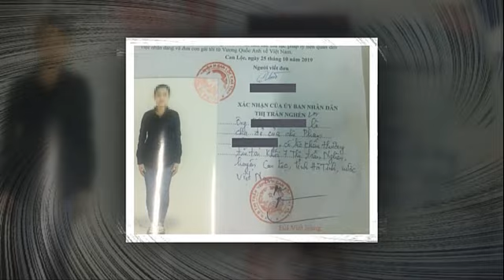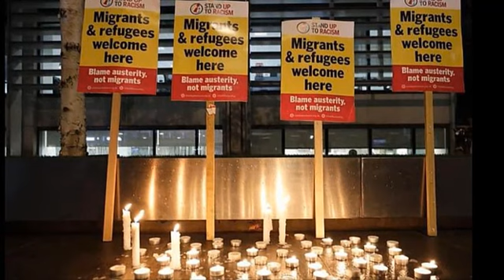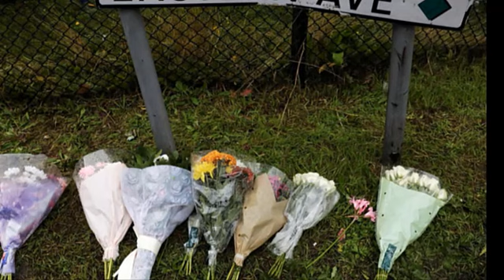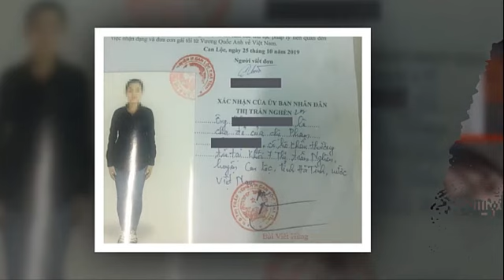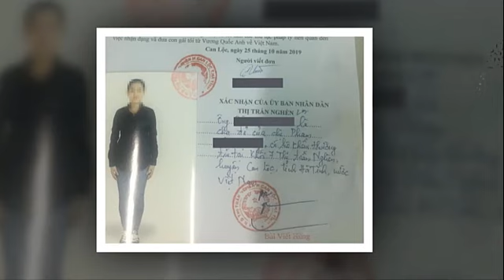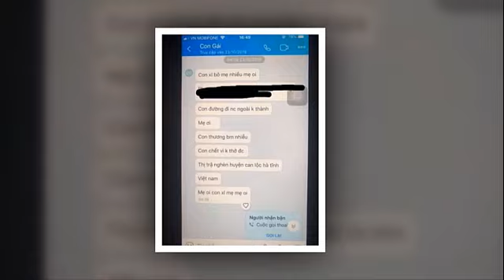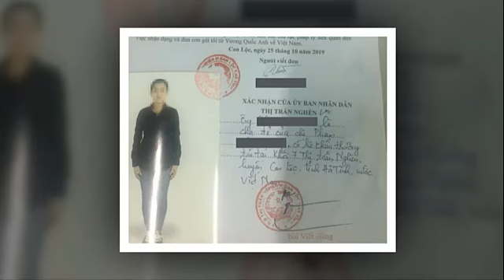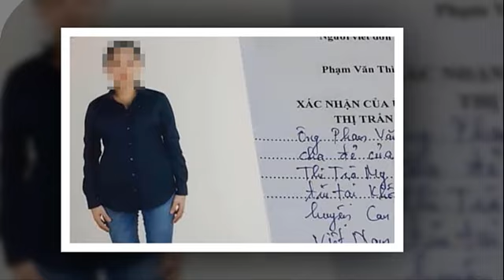MY ƠI! EM RA ĐI CÓ ĐÁNG HAY KHÔNG?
Trong những ngày gần đây kể từ khi 39 người chết được tìm thấy trong chiếc container đông lạnh tại anh ngày 23/10. Có thể nói không khí đau thương bao trùm cả thế giới và bi thảm nhất là vùng quê nghèo miền trung Nghệ An, Hà Tĩnh. Nơi có 21 nạn nhân trong tổng số 39 người. Trong đó có thể nói gây ấn tượng và thương nhớ nhất là cô gái Phạm Thị Trà My 26 tuổi, ngụ tại trị trấn Nghèn huyện Can Lộc tĩnh Hà Tĩnh.  Một cô gái trẻ quyết tâm tìm về đất hứa để mong có cơ hội phụ giúp gia đình báo hiếu mẹ cha. Ấy mà! Chuyến đi định mệnh đó đã cướp đi sinh mạng của cô gái trẻ và rồi những gì trà My để lại chỉ là dòng tin nhắn thương tâm
Con xin lỗi bố mẹ nhiều mẹ ơi
Con đường đi nước ngoài không thành
Mẹ ơi con thương ba mẹ nhiều
Con chết vì không thở được
Thị Trấn Nghèn huyện Can Lộc Hà Tĩnh Việt Nam
Con yêu mẹ
Nói về sự ra đi của My thì cũng có nhiều ý kiến trái chiều. Thương có, giận có! Người giận thì cho rằng vì em ôm mộng đổi đời bằng con đường vượt biên trái phé thì phải tự gánh hậu quả. Còn người thương thì tiết vì sự ra đi của một cô gái trẻ đang tuổi thanh xuân chỉ vì mong muốn giúp đỡ gia đình khấm khá hơn.
Trong đó có một chia sẻ của một việt kiều tỏ ra vô cùng thường cảm Trà My dù không biết em là ai. Nhưng từng câu từng chữ làm lòng người nghẹn thắc
Tôi viết cho em những dòng tâm sự này bằng đôi tay hãy còn run rẩy vì xúc động. Tôi không biết em là ai. Nhưng lòng tôi quặn đau và thổn thức. Như những cảnh sát của quận Essex khi mở cửa thùng xe đông lạnh và chứng kiến đến 39 xác người. Họ gục xuống trong tiếng nấc khi còn chưa kịp xác định những người bị nạn là ai. Như những công dân vô danh của thành phố Luân Đôn lặng lẽ đốt lên ngọn nến tưởng niệm. Họ thật lòng bày tỏ sự tiếc thương và đau xót cho những nạn nhân còn chưa xác định được căn tính và quốc tịch.
Văn hoá Châu Âu là vậy đó em. Họ thật sự còn có những trái tim biết rung trước. Rồi sau đó cái đầu mới bắt đầu đặt ra những câu hỏi hay-dở, khôn-dại, đúng-sai…
Em là ai?
Suốt mấy ngày nay tấm hình và bức ảnh chụp tin nhắn của em liên tục xuất hiện trên trang nhất của những tờ báo lớn nhất nước Anh và cả Châu Âu. Em có một ánh mắt biết nói, một gương mặt dễ nhìn. Vành tai em cài một bông hoa sứ trắng. Người Châu Âu bàn luận: em có một gương mặt thiên thần, nhưng sao lại phải gánh chịu một số phận khắc nghiệt đến vậy?
Tôi sợ rằng sự khắc nghiệt ấy không chỉ là số phận của riêng em.
Tôi sợ rằng những thiên thần phải gánh chịu đoạ đày đã trở thành số phận khắc nghiệt của rất nhiều người trẻ Việt ngày nay.
Tôi không biết em là ai, nhưng trong câu chuyện của em tôi gặp lại câu chuyện của nhiều bạn trẻ mà tôi đã từng gặp gỡ. Gặp nhau trên xứ lạ. Chúng tôi đều là những kẻ tha hương. Có những người mới gặp tôi, chưa kịp nói gì thì đã khóc. Lý do chỉ đơn giản thế này thôi: lâu lắm rồi con mới được nghe lại tiếng Việt!
Có lần tôi giảng tĩnh tâm cho một nhóm người Việt. Nhóm tĩnh tâm ấy có nhiều bạn trẻ. Nhờ họ mà cuộc tĩnh tâm của tôi có màu sắc rộn ràng và vui tươi hơn. Đêm cuối của cuộc tĩnh tâm, chúng tôi ngồi lại bên nhau ôm đàn guitar và hát say sưa. Tự nhiên một bạn lên tiếng: mai là phải chia tay rồi… Vậy là cả nhóm lặng ngắt. Chẳng còn ai hát nổi. Họ tiếc những giây phút thanh thản và bình an của cuộc tĩnh tâm. Nhưng quan trọng hơn, tôi biết, họ sợ cuộc sống phía trước. Tĩnh tâm kết thúc nghĩa là họ lại phải trở lại đối diện với cuộc sống thực tế của họ. Họ sợ ngày mai…
Nhiều người trong số họ đang sống cuộc sống của người nhập cư bất hợp pháp. Chẳng giấy tờ tuỳ thân. Chẳng một ai thân thích. Chẳng được hưởng một quyền lợi gì. Ai cũng có thể bắt nạt và chèn ép họ được. Bất cứ lúc nào họ cũng có thể bị bắt và bị trục xuất.
Ngày mai họ lại đi cày. Người nào có nghề một chút, may mắn một chút, thì được làm đầu bếp. Một ngày quần quật hơn mười tiếng đồng hồ với củi lửa và dầu mỡ. Người nào chưa có tay nghề, mà may mắn, thì vẫn tìm được việc dọn dẹp bếp núc rửa chén rửa bát. Có người làm việc lúc nhà hàng đã đóng cửa tắt đèn. Một mình họ dưới tầng hầm làm việc từ khuya đến sáng sớm, chuẩn bị cắt gọt rau quả và mọi thứ sẵn sàng cho đầu bếp nấu nướng trong ngày mới. Cũng có những người chấp nhận chui xuống hầm sâu hơn nữa, ở đó cả vài tháng không trồi lên mặt đất. Để chong đèn trồng cây thuốc phiện. Những người khác, ít may mắn hơn, thì sẵn sàng làm đủ thứ nghề… Nghề nào cũng có nguy cơ bị bóc lột. Bởi có ai bảo vệ họ đâu! Họ có tư cách gì để mà lên tiếng hay đòi hỏi đâu!
Không phải không có những người đã vẽ ra trong đầu hành trình tự đóng mình vào container, buông mình theo một chuyến xe hàng nào đó, để tìm một cơ hội tốt hơn ở một đất nước khác hơn. Nhưng liệu có nơi nào tốt hơn cho những người như họ?